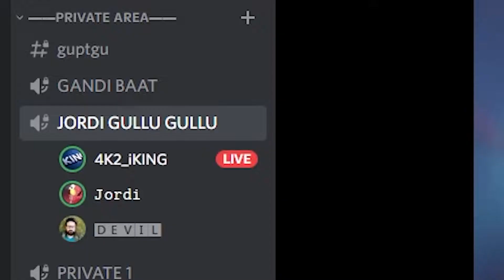Top 0.0001% Indians in Valorant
Valorant India funny moments that are actually... han matlb shayad funny xd